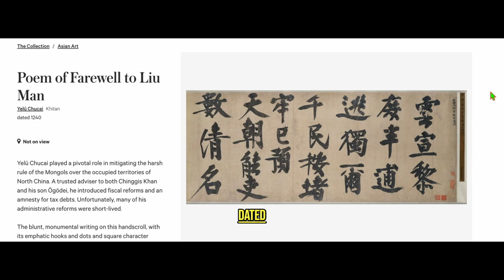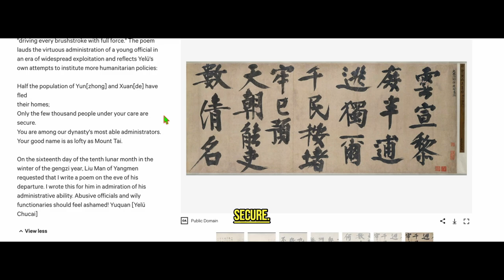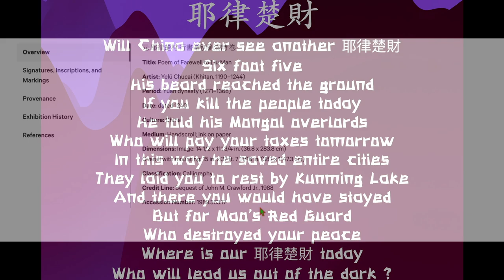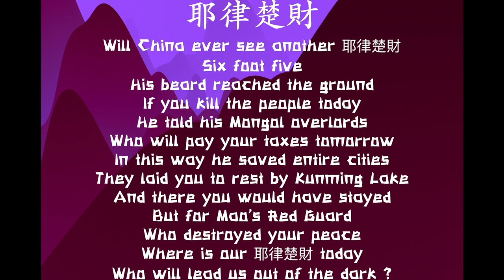Tax, Don’t Slaughter the People [Yelü Chucai (Khitan, 1190–1244)] open access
Yelü Chucai played a pivotal role in mitigating the harsh rule of the Mongols over the occupied territories of North China. A trusted adviser to both Chinggis Khan and his son Ögödei, he introduced fiscal reforms and an amnesty for tax debts. Unfortunately, many of his administrative reforms were short-lived.

The blunt, monumental writing on this handscroll, with its emphatic hooks and dots and square character forms, recalls the unrestrained style of Huang Tingjian (1045–1105), a Northern Song master who advocated "driving every brushstroke with full force." The poem lauds the virtuous administration of a young official in an era of widespread exploitation and reflects Yelü's own attempts to institute more humanitarian policies:

Half the population of Yun[zhong] and Xuan[de] have fled
their homes;
Only the few thousand people under your care are secure.
You are among our dynasty's most able administrators.
Your good name is as lofty as Mount Tai.

On the sixteenth day of the tenth lunar month in the winter of the gengzi year, Liu Man of Yangmen requested that I write a poem on the eve of his departure. I wrote this for him in admiration of his administrative ability. Abusive officials and wily functionaries should feel ashamed! Yuquan [Yelü Chucai]

 View less

LISTEN
to experts illuminate this artwork's story

Open Access - Public Domain

元 耶律楚材 行書贈別劉滿詩 卷

Title: Poem of Farewell to Liu Man

Artist: Yelü Chucai (Khitan, 1190–1244)

Period: Yuan dynasty (1271–1368)

Date: dated 1240

Culture: China

Medium: Handscroll; ink on paper

Dimensions: Image: 14 1/2 x 111 3/4 in. (36.8 x 283.8 cm)
Overall with mounting: 15 in. x 37 ft. 7 11/16 in. (38.1 x 1147.3 cm)

Classification: Calligraphy

Credit Line: Bequest of John M. Crawford Jr., 1988

Poem of Farewell to Liu Man
Yelü Chucai Khitan

dated 1240
 Not on view